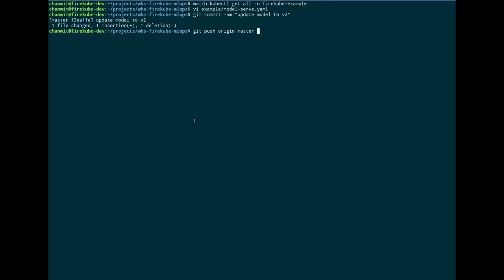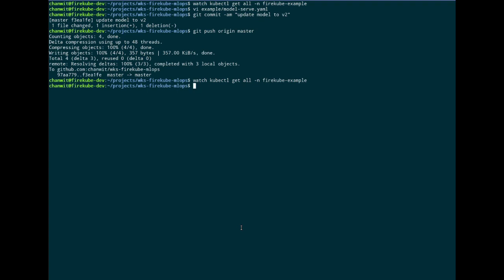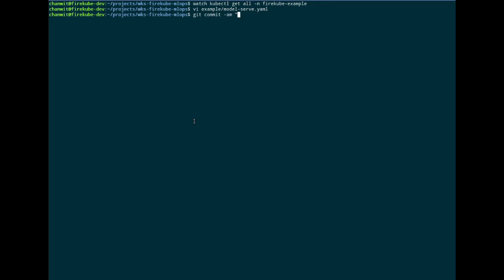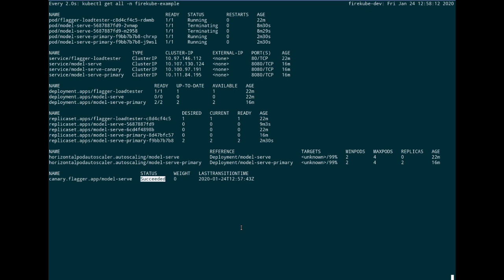Progressive Delivery Models on Firekube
Flagger is the progressive delivery engine for Kubernetes. It provides a way to update our application with a canary deployment model (and other techniques). Another good thing about Flagger is that it’s very generic. Flagger scans every field inside a deployment manifest to detect any version changes. With this functionality, we can use Flagger to also detect changes at the init-container fields that define our model containers. This is all that we need to run Flagger and to serve machine learning models progressively.